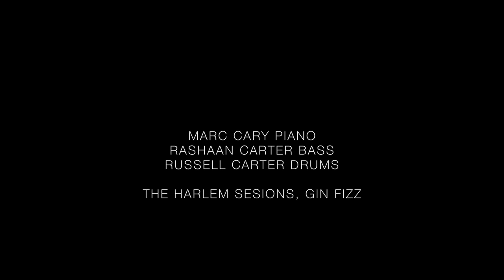Marc Cary The Harlem Sessions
Marc Cary Trio at The harlem Sessions, Gin Fizz Harlem, New York
Video DuendeMediaWorks.com

Marc Cary piano
Rashaan Carter bass
Russell Carter drums